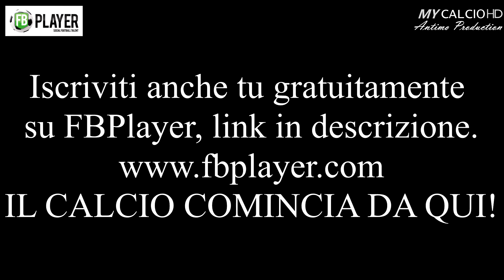15° giornata di Campionato Etrusca 5-1 Dozzese, Fabio di Mauro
Partita di Fabio di Mauro in Dozzese - Etrusca (23/03/2016) , quindicesima gara del Campionato Inter-Provinciale di Bologna-Ferrara-Modena.
Partita terminata col punteggio di 5-1 per i padroni di casai;
Brutta prestazione degli Etruschi, anche per via delle numerose assenze in molti ruoli importanti.
Se invece vuoi avere l'opportunità di metterti in mostra, davanti agli osservatori dei migliori Club, interagire con altri calciatori e avere l'opportunità di avere nella tua squadra una sponsorizzazione di calibro, iscriviti gratuitamente su FBPlayer, al seguente link: